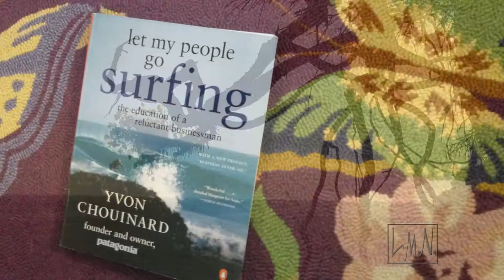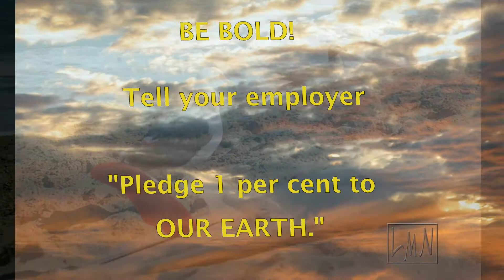Let My People Go Surfing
Book overview the education of a reluctant businessman Yvon Chouinard- founder and owner of Patagonia